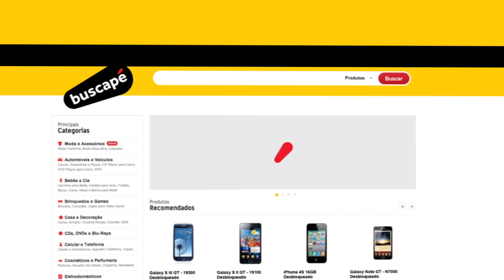Botão Comprar Agora - Buscapé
Para fazer uma compra online, você tinha que entrar no Buscapé para pesquisar o melhor preço, depois tinha de ir até o site da loja, calcular o frete, botar o produto no carrinho, fazer um cadastro, escolher uma forma de pagamento, digitar o número do cartão para finalmente ter o seu produto.

Se fosse comprar em outra loja, teria que fazer tudo de novo.

Isso não estava bom, então o Buscapé resolveu te ajudar.

Com o botão Comprar Agora, você faz um único cadastro para todas as lojas. É só clicar no botão Comprar Agora que nós enviamos seu pedido até a loja, e a loja entrega o produto na sua casa.